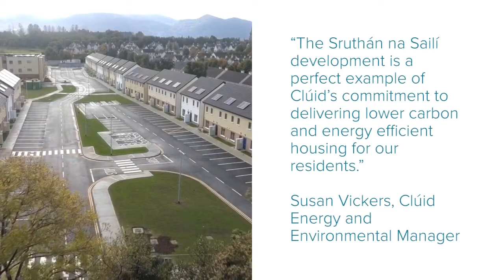Sruthán na Sailí, Derreen in Killarney. A scheme of 83 sustainable high-quality homes in Killarney.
Clúid Housing completes €18m Housing Project in Derreen, Killarney. The project is the result of a partnership between Clúid, Kerry County Council, the Department of Housing, the Housing Finance Agency (HFA) and Killarney-based company, Thermohouse.